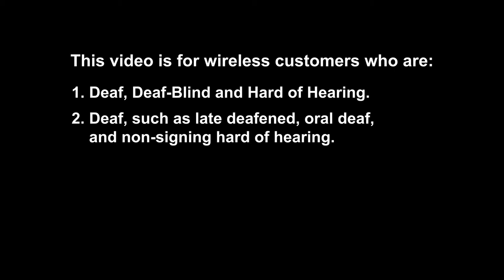Wireless Terminology Devices and Technical Support